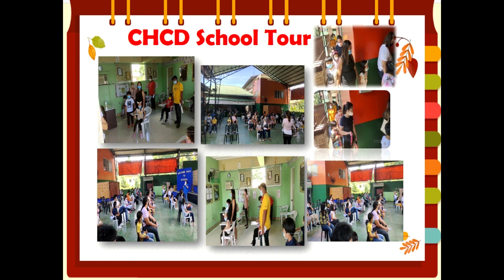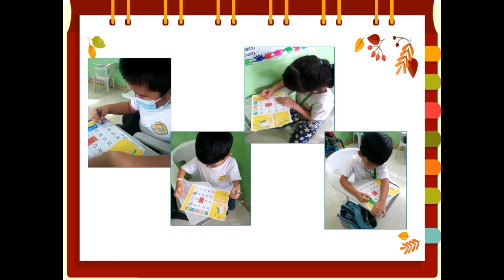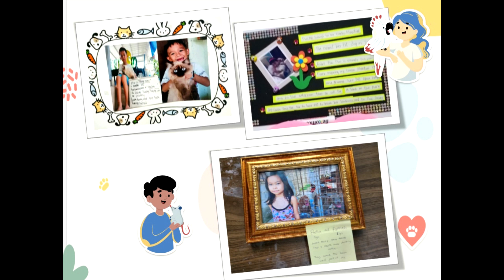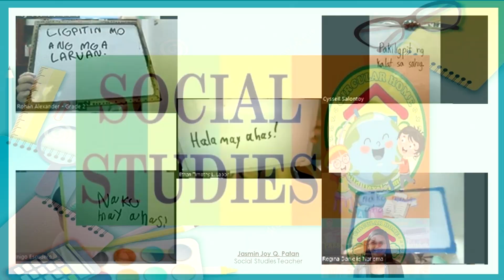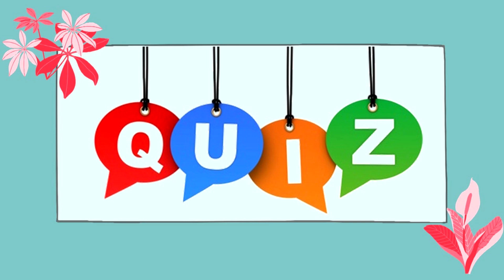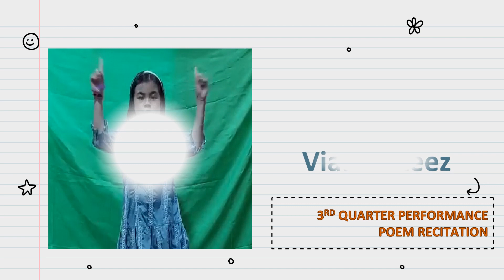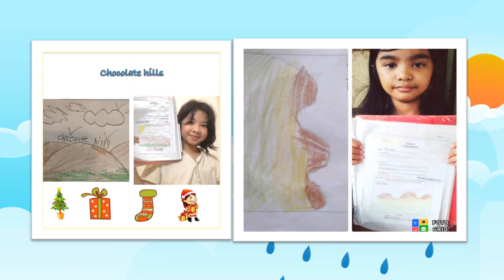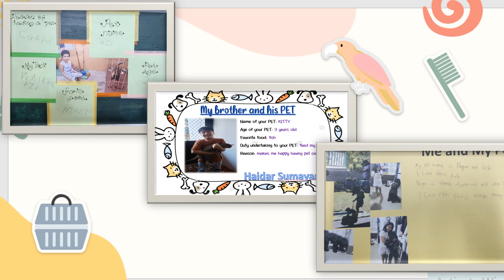CHCD PRIMARY DEPARTMENT | STUDENTS FAIR 2022-2023